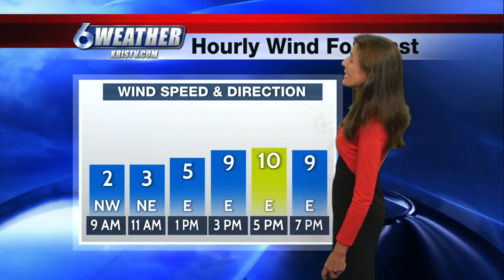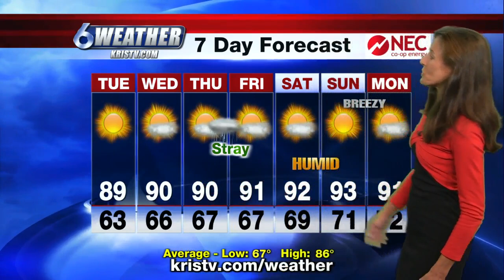Look forward to sunny warmer days, cooler nights